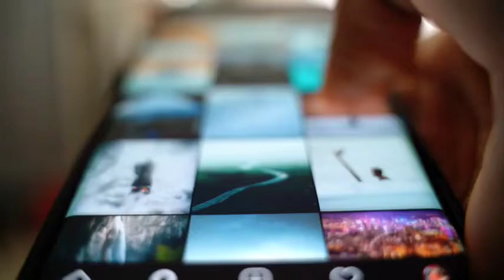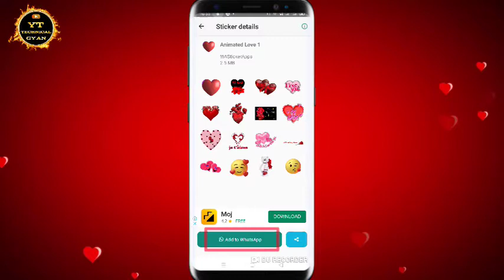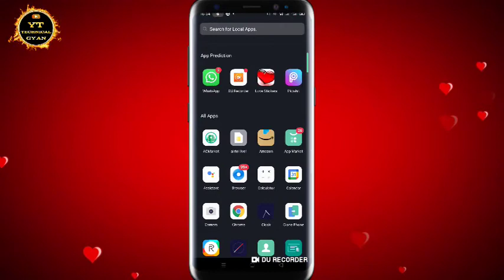🔥अपने WhatsApp में Love वाला स्टीकर्स कैसे डाऊनलोड करें/How to Add Love Stickers On WhatsApp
mere pyare dosto aaj ki is video main maine aapko yah bataya hai ki. aap kis tarh se aap apne whatsapp me kis tarh se love wale stickers ko download karenge.to i hope ki yah video aapko achhi lagi hogi dosto. agar jankari achhi lagi ho to hamare is chanmel ko subscribe jarur karr
  **Dhanywad**

(1) अपने WhatsApp में Love वाला स्टीकर्स कैसे डाऊनलोड करें
(2) How to Add Love Stickers On
(3) whatsapp me love wale sticker kaise add kare
(4) whatsapp me sticker kaise download kare
(5) whatsapp me love wala sticker kaha se download karte hai
(6)/whatsapp me nye naye sricker kaise download kare
(7) love sticker on whatsapp
(8) apne whatsapp me love wala sticker kaise add kare
(9) whatsapp new love stickers 2021
(10) whatsapp me love wala sticker kaise add karen